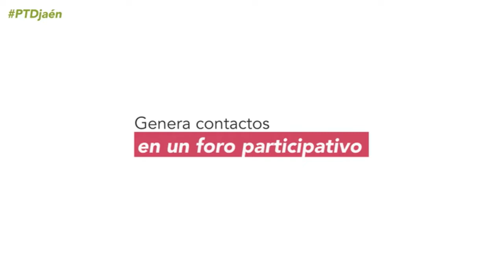060622 DIRECTORES INFORMATICOS DIPUTACIONES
060622 DIRECTORES INFORMATICOS DIPUTACIONES